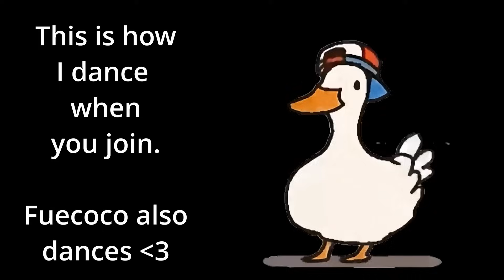The face of DECEIT - Brian Womanizer and LIAR || Before the 90 Days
Brian has lied his way into Ingrid's life, violated her boundaries and now he wonders why she's not happy with his lies/
90 DAY FIANCÉ: Before the 90 Days Season 7 episode 3 & 4